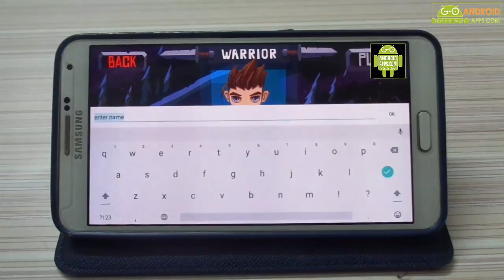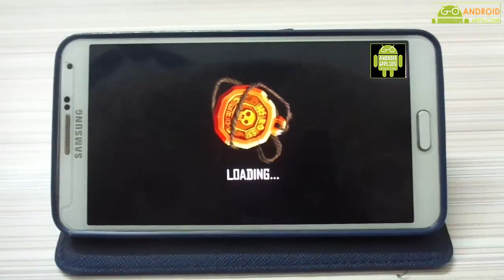Heroes Curse Android GamePlay Trailer (1080p)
Thanks for visiting friends, here we have the Heroes Curse Android GamePlay. This game is played on Samsung Galaxy Note 3 device, you enjoyed this video.